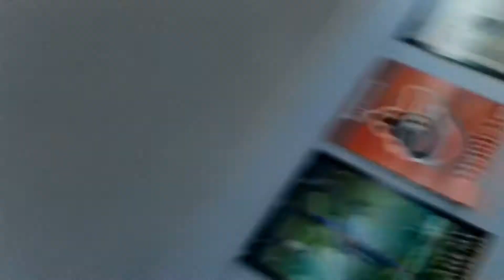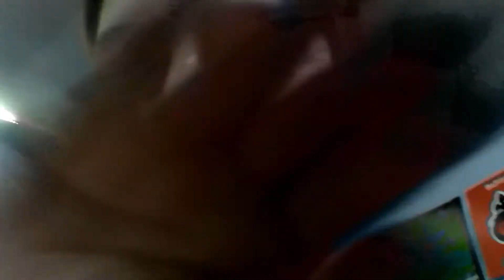HUGE COKE AND MENTOS EXPLOSION! ~Life With Mason ~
In this vlog I am having a sleepover with Ty, and we make a huge coke and mentos explosion! Watch the vid to see how fun it was! Also remember to like, sub, and share!